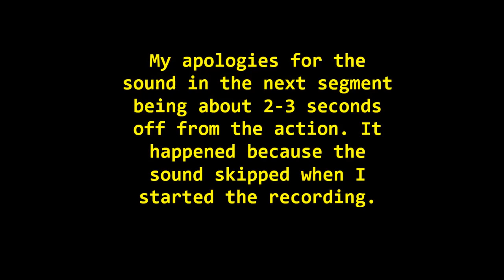Black Mesa Part 35 Lambda Core Part 3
Alright! Now we're getting somewhere! Now that I've flooded both thanks I can swim to the reactor core and turn that puppy on!

Apparently there's a team of scientists further into the complex that I will eventually have to work with to try and stop this mess.

Black Mesa was designed by the 40 or so members of the Black Mesa Development Team- you guys and gals are BALLIN'!